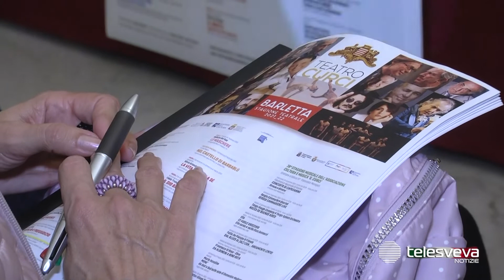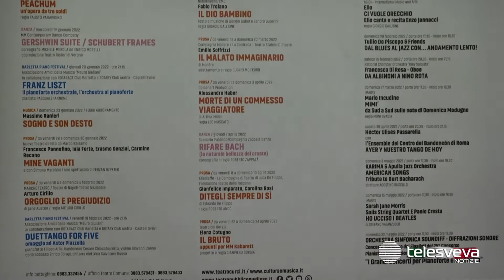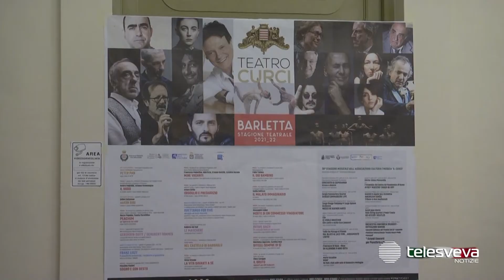I grandi nomi del teatro e della musica al "Curci" di Barletta: presentata la nuova stagione